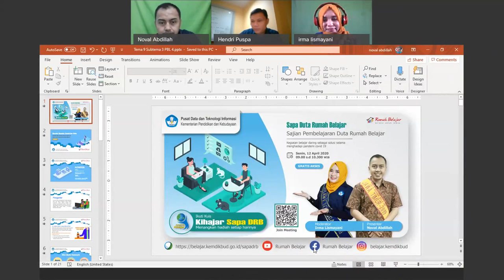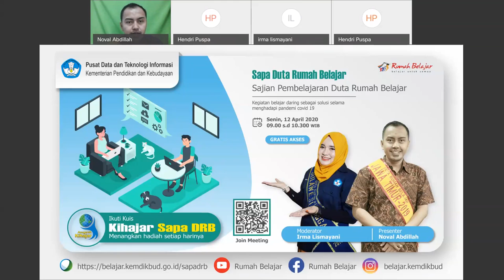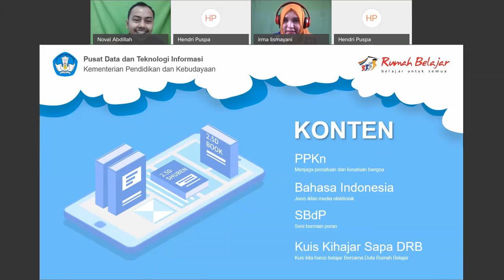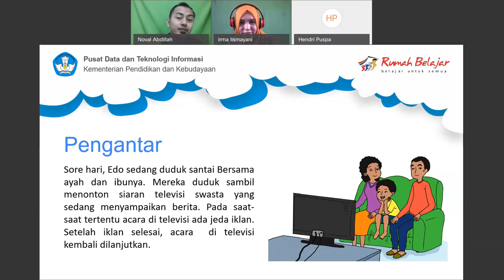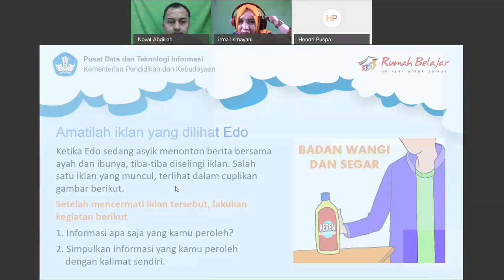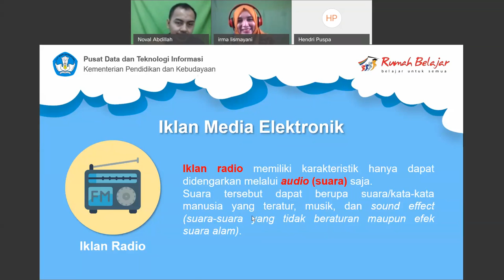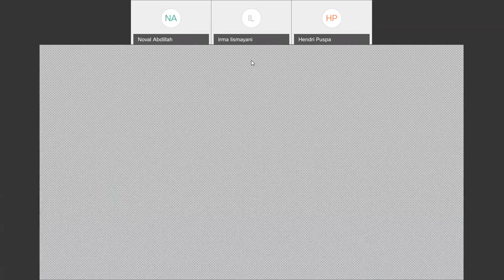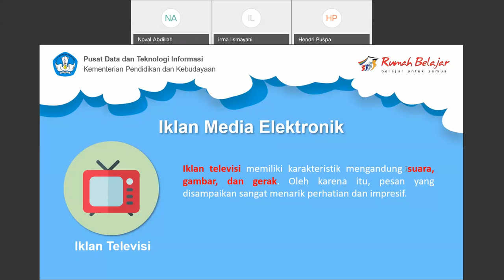SapaDRB SD Kelas 5 - Benda-benda di Sekitar Kita - Noval Abdillah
SD Kelas 5, Tema 9, Subtema 3, Pembelajaran 4
Benda-benda di Sekitar Kita
Manusia dan Benda di Lingkungannya